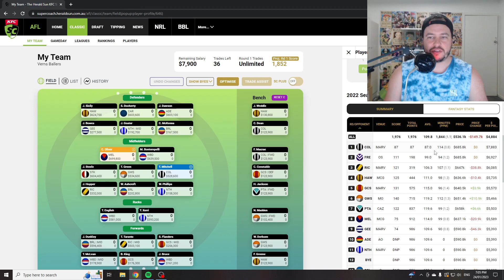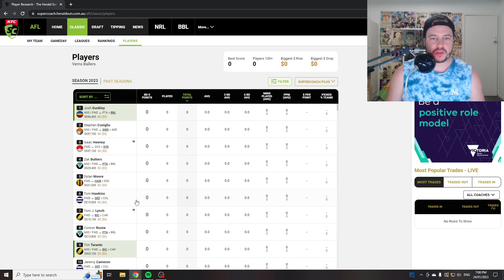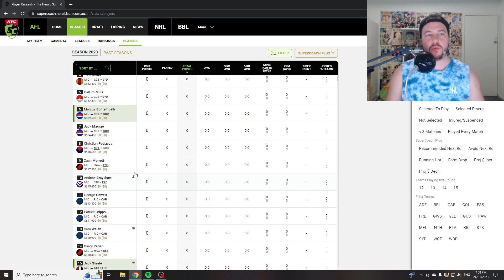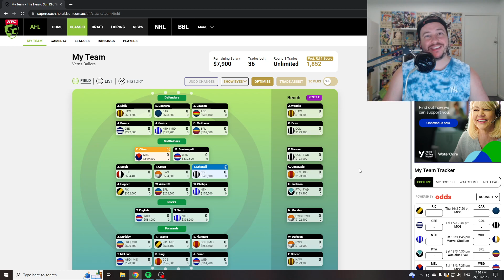AFL SuperCoach - Team Update and structure plans for the season!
Hey Everyone

Just an update to my team and the structure i plan on using going forward :)